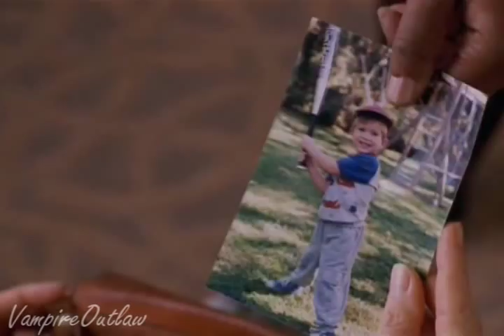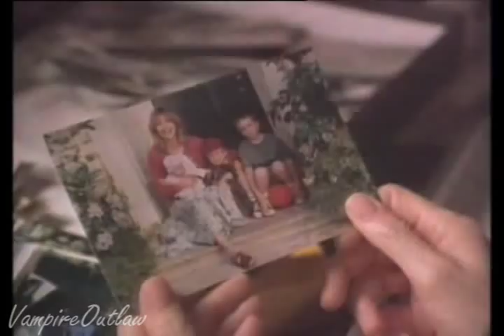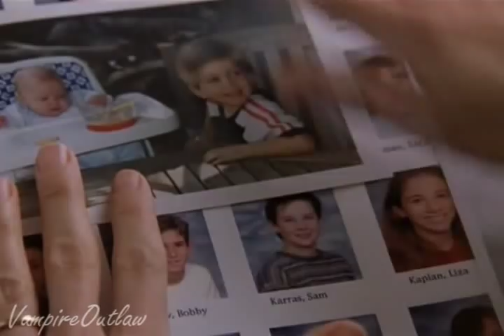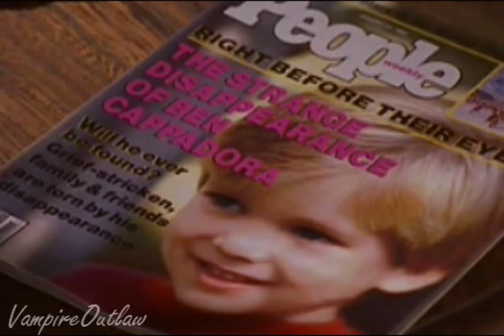The Deep End of the Ocean - Tears of an Angel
I meant to make a fan trailer but then I ended up making this instead... Maybe I'll get to the fan trailer later. This is focusing on the first half of the book even though I use footage based off the second half, too. And I wish there was more footage of the three-year old Ben, or even the ocean scene...